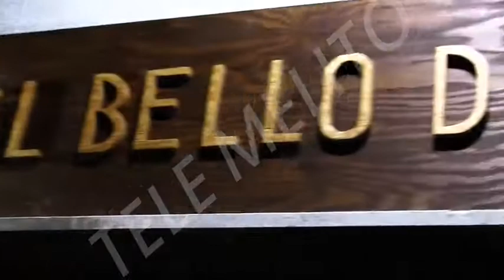RISTORANTE IL BELLO DELLA VITA